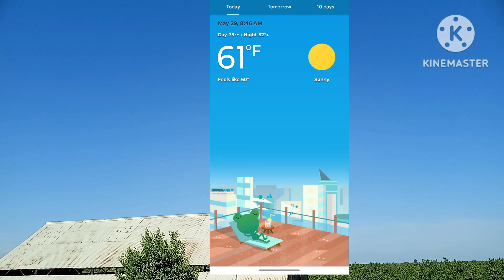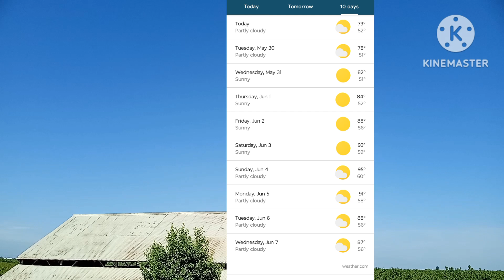5/28/23 Morning Sky View/Sun View with filter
Taken on 5/29/23. Observing the morning sky view and sun view with filter.